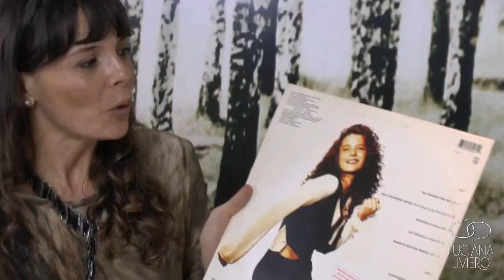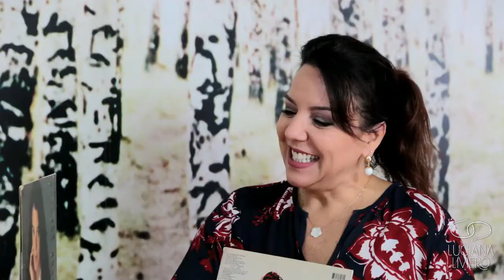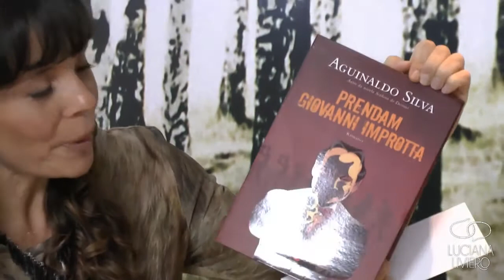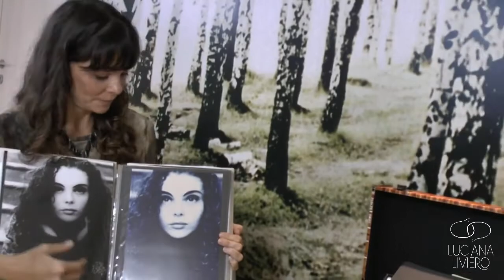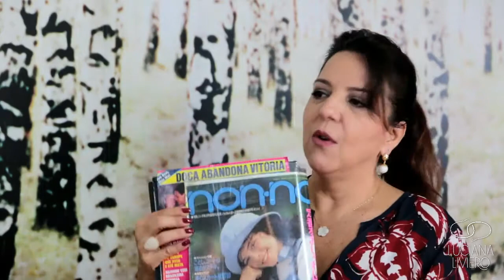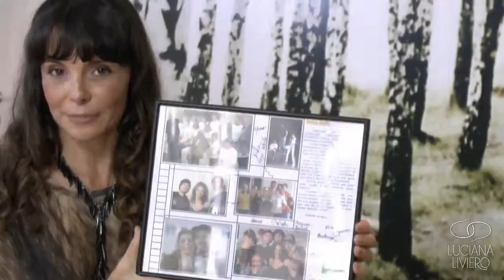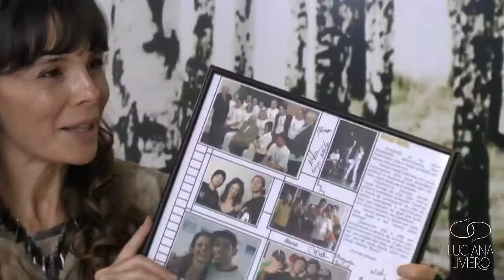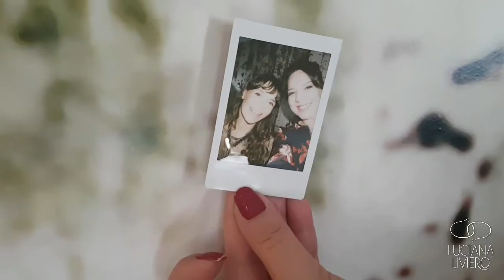FUNDO DO BAÚ | Luciana Liviero entrevista Mylla Christie - Parte 2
Na segunda parte do Fundo do Baú, Mylla Christie revela que já foi cantora e até gravou disco! Também mostra a primeira capa de revista e o primeiro book que abriu as portas para a carreira de modelo.

Com carinho,
Luciana.